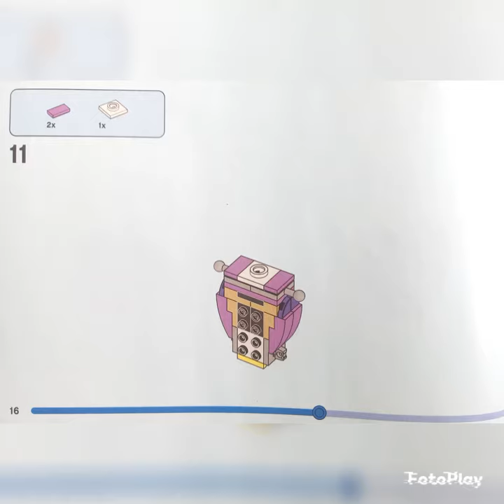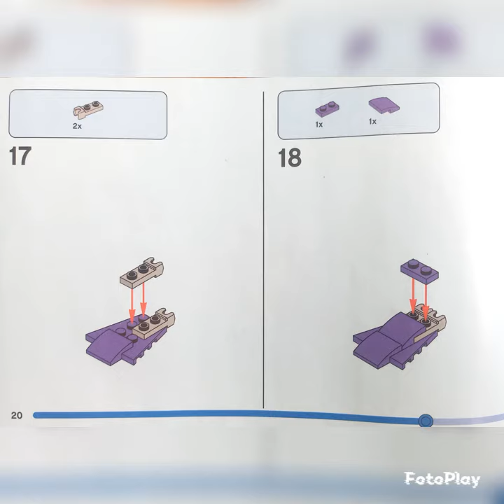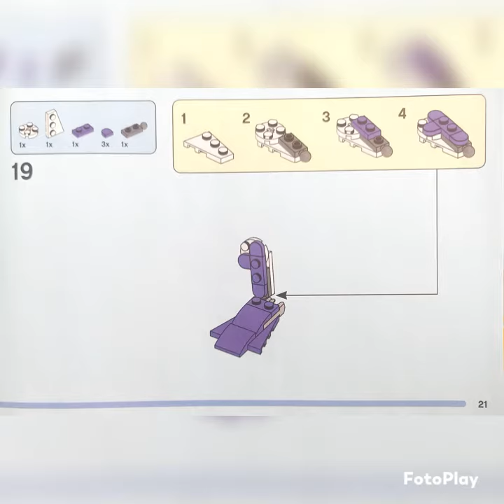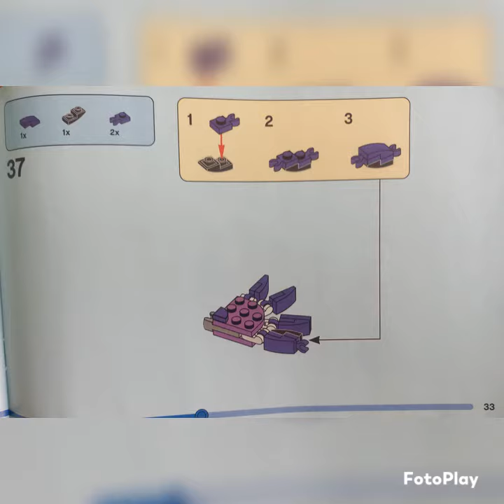lego creator 3in1#31125#лего#креатор#сова#ежик